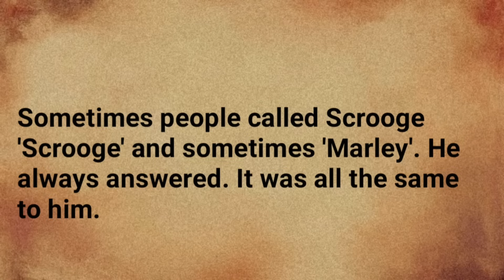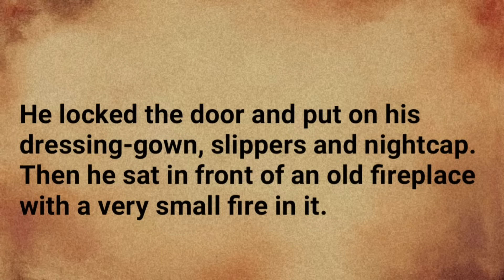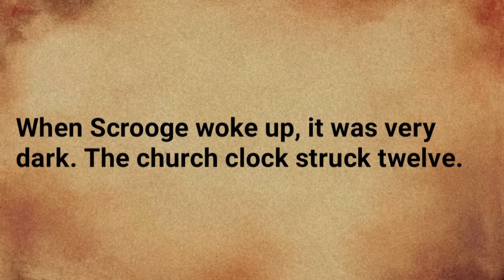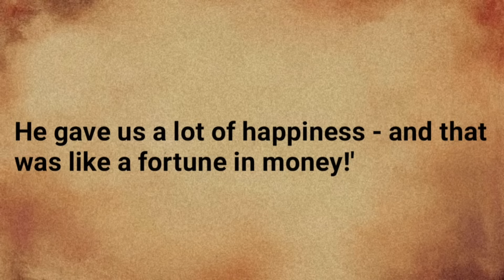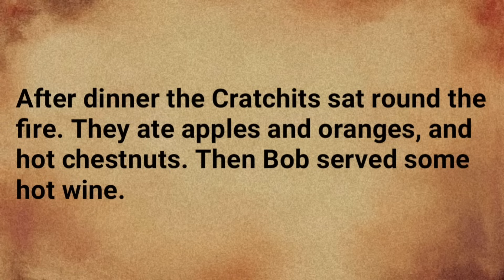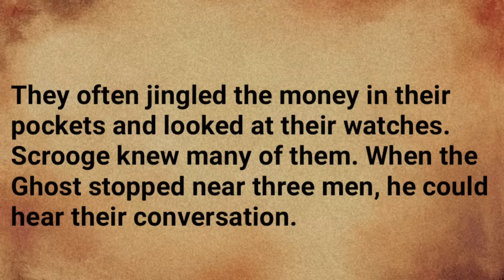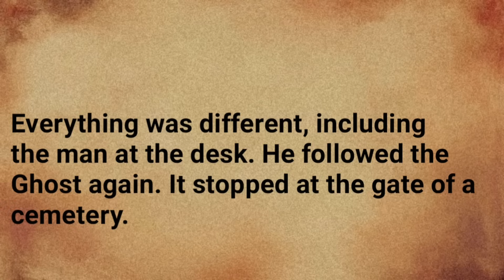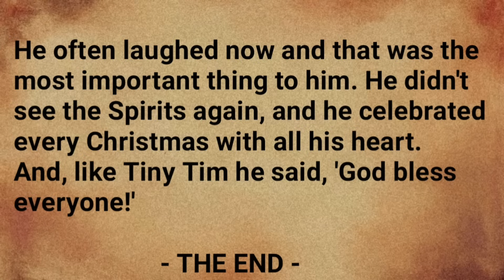Very interesting story || Graded reader||Level 🌟🌟🌟|| comprehension || stories || Scrooge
Very interesting story || Graded reader||Level 🌟🌟🌟|| comprehension || stories
|| Scrooge ||

"📚 Dive into a captivating tale with our latest storytime video! 🎥 Join us on an immersive journey as we unfold a narrative filled with twists, turns, and unexpected surprises. Whether you're a fan of mystery, romance, or adventure, this story has it all. Sit back, relax, and let the magic of storytelling transport you to a world of imagination. 🌟✨ Storytime Narrative YouTubeStories"